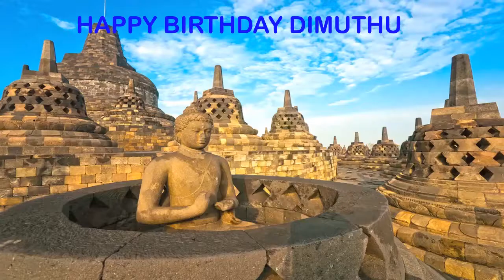Dimuthu Landmarks & Lugares Famosos - Happy Birthday